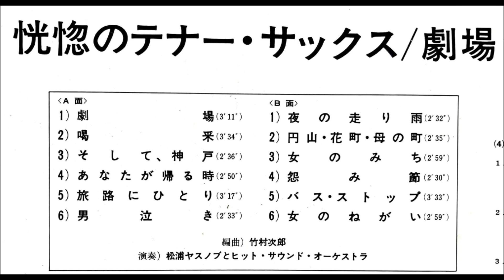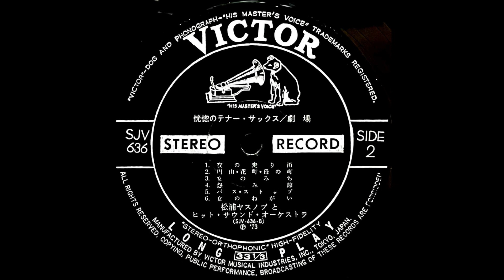「喝采」松浦ヤスノブ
「恍惚のテナー・サックス・劇場」

テナー・サックス：松浦ヤスノブ
演奏：ヒット・サウンド・オーケストラ
編曲：竹村次郎

1973